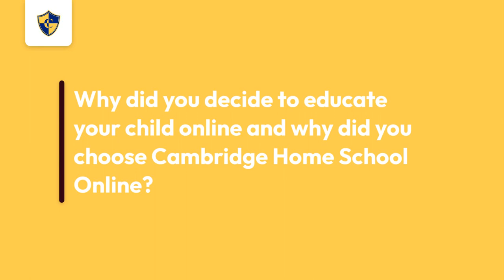Debbie Martindale Reviews Cambridge Home School Online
Parent Debbie Martindale shares her experience of Cambridge Home School Online in this insightful review.

This video is part of our Cambridge Lecture Series.